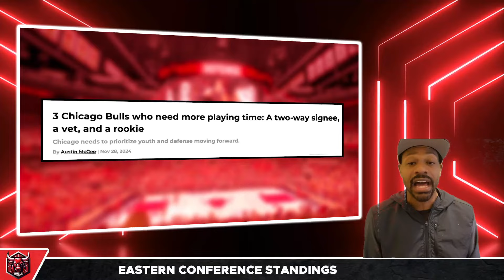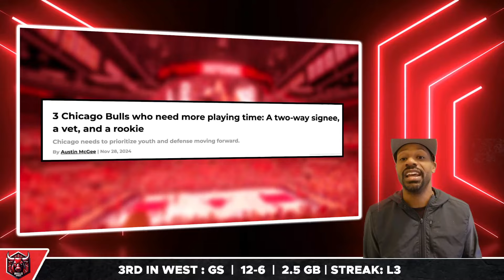He is READY...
In this video, your host, Rico Greenhowe, goes over recent  report that suggest Matas Buzelis  and other players should be getting increased minutes for the Chicago Bulls. What players on the Bulls have the best trade value ? Should the Chicago Bulls go full rebuild?

:00 Bulls news
1:00 Matas Buzelis has earned more playing time. Part of the Bulls future.
1:28  Matas Buzelis playing more will help the Bulls get direction.
2:00 Buzelis continues to grow with playing time.
2:38 Buzelis is showing upside.
4:14 Bulls need to play Jalen Smith more.
5:00 Is Jalen Smith a future starter for the Bulls?
6:18 EJ Liddell brings defense. Could Liddell be a impactful role player?
7:20 Lonzo Ball playing time should increase to help trade value.
7:49 Lonzo Ball could be a impact on the floor any team.